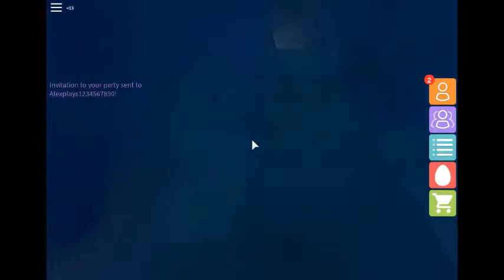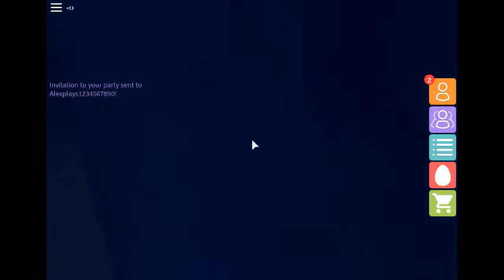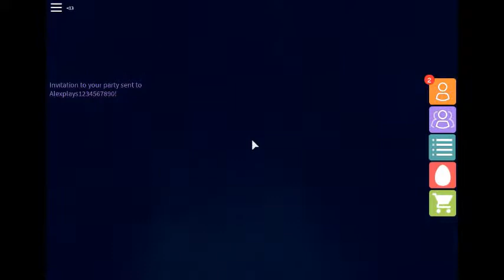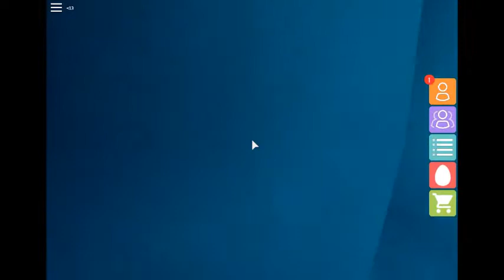Eggvalanche + FrostBitten Egg!!! | Roblox 2017 Egg Hunt | Gameplay #9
If you guys watched the last video, it took me the entire video to try and get the Eggvalanche Egg, and I didn't even get it until this episode, where I also got the FrostBitten Egg! Want more Roblox 2017 Egg Hunt?